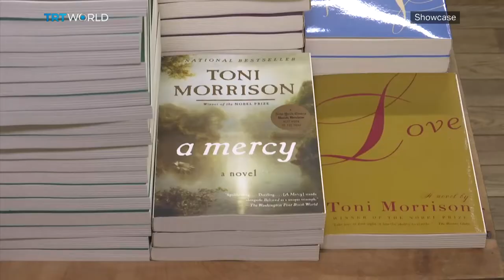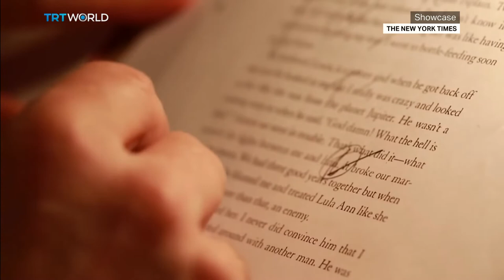Remembering Toni Morrison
"We die. That may be the meaning of life. But we do language. That may be the measure of our lives." The author of these words, Toni Morrison, has passed away at the age of 88. The Nobel prize-winning novelist, essayist and editor was one of the most iconic writers of her time, leaving behind an immortal legacy we should all carry forward.

Stephanie Li, Susan D. Gubar Chair in Literature at Indiana University 00:51